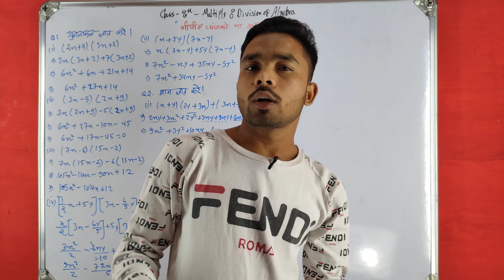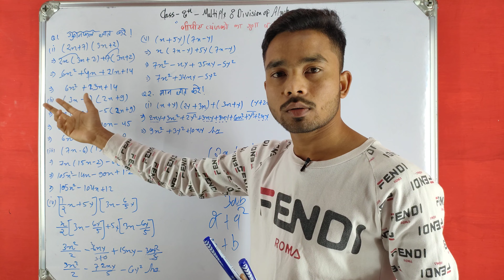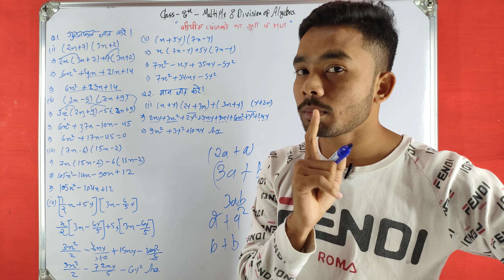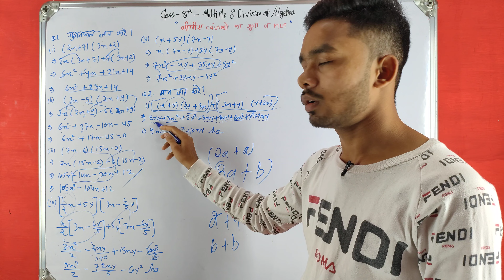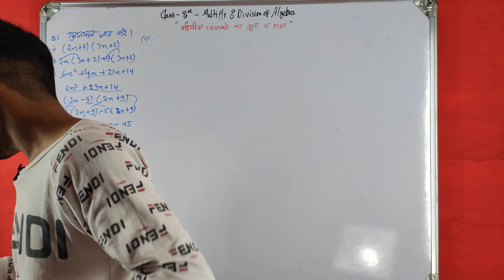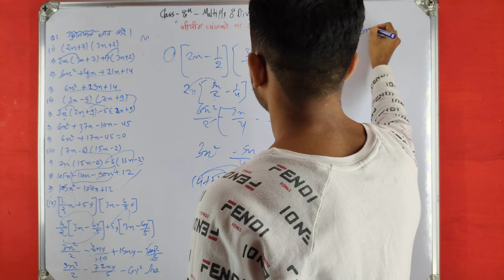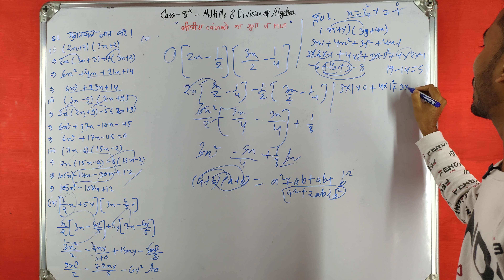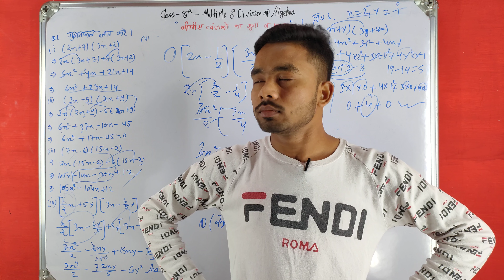कक्षा आठवीं पाठ चार *बिजीय व्यंजको का गुणनफल* | Multiply & division of Algebra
कक्षा आठवीं की सभी पाठ का हल/Solution पाना चाहते हैं तो हमारे चैनल India's OFT को सब्सक्राइब करें और बैल नोटिफिकेशन ऑन करें ताकि हर वीडियो की नोटिफिकेशन आपको टाईम पर मिल जाए।

Simultaneous Equations Exercise- C [ युगमत समीकरण ] Part 4 | India's OFT |
BCom 1st year व्यवसाय गणित का पाठ 1 प्रश्नावली A B C D. etc व्यावसायिक गणित के सभी चैप्टर्स के सलूशन पाने के लिए हमारे चैनल को सब्सक्राइब करें और नीचे दिए गए लिंक पर टच करके अपने क्लासेज के वीडियो देखें!👇

💐☝️ बच्चों इससे पहले हमने कक्षा आठवीं की पाठ 1 को बहुत अच्छे से आपको समझाया है वह वीडियो अगर आपने अब तक नहीं देखी तो देखने के लिए नीचे दिए गए लिंक पर टैप करें! 👇

💐☝️ यहां आप सभी को कक्षा पांचवी से लेकर दसवीं तक गणित की कक्षाएं ( videos )मिलेगी इसके साथ ही साथ 11वीं 12वीं में लेखाशास्त्र और विश्वविद्यालय के छात्रों लिए व्यवसायिक गणित की कक्षाएं (videos) आपको मिल जाएगी।